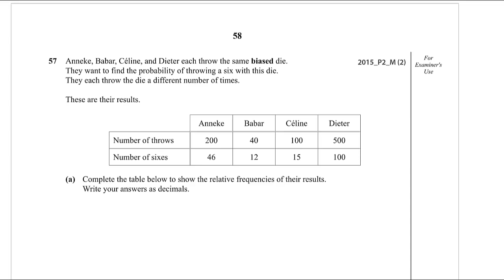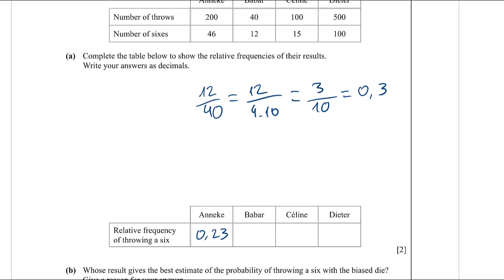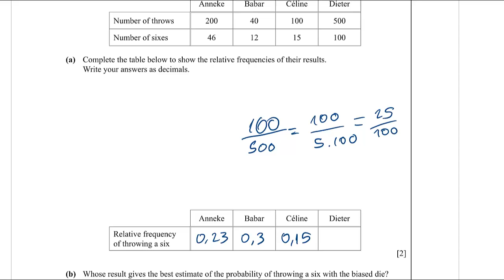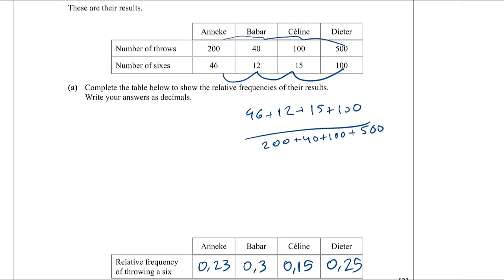57-2015_P2_M(2) IGCSE Maths